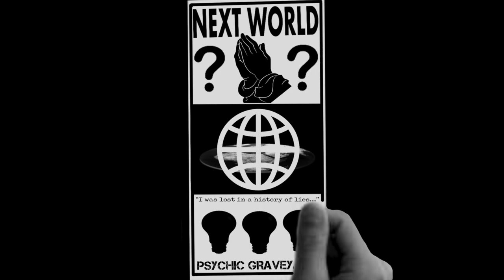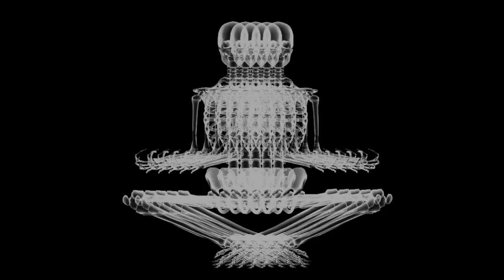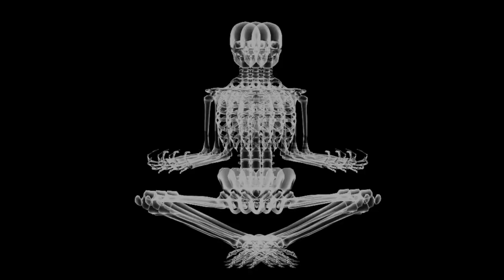Psychic Graveyard - The Next World (Official Video)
“The Next World” is the first single from Psychic Graveyard's Five-song follow up EP to their debut album “Loud As Laughter”. Founded by noise rock pioneers Eric Paul (Arab On Radar, The Chinese Stars, Doomsday Student), Paul Vieira (The Chinese Stars, Doomsday Student) and Nathan Joyner (Some Girls, All Leather, Hot Nerds); Psychic Graveyard have slipped past the boundaries of genre, interpenetrated the digital and physical realms and pieced together the soundtrack to the new aesthetic.

Video directed and animated by Eric Livingston - firstchurchofthevoid.bigcartel.com/

PSYCHIC GRAVEYARD "The Next World" EP is now available to order at the SKiN GRAFT Bandcamp Store:

The band's full length debut LP album "Loud As Laughter" is now available digitally, a 12" Vinyl LP, an MOD Compact Disc and in a mailorder exclusive "Ultimate Edition" from SKiN GRAFT Records.

Published by sinraft music (BMI) 2019 / BMI - Broadcast Music Inc.
ISRC: USA2B1901968
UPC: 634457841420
Licensed to You Tube by [Merlin] Redeye Distribution (on behalf of SKiN GRAFT Records)